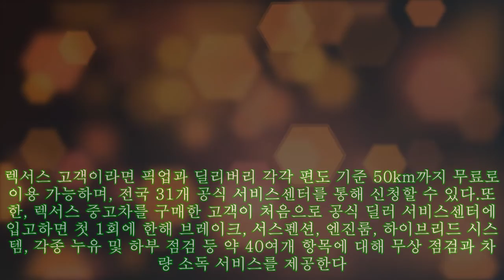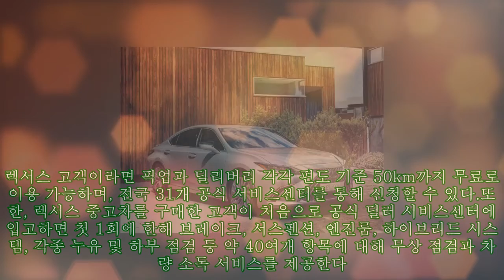렉서스코리아 "직접 찾아가는 홈투홈 서비스 등 고객 서비스 강화"|카24/7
렉서스코리아 "직접 찾아가는 홈투홈 서비스 등 고객 서비스 강화"|카24/7 렉서스코리아가 이달부터 '홈투홈 서비스'와 렉서스 중고차 구매 이후 서비스센터 첫 입고 고객 대상 특별 서비스 캠페인을 상시로 전환한다고 5일 밝혔다.먼저 고객 편의 강화를 위해 렉서스 전 차종의 판금·도장 수리 입고 대상 홈투홈 서비스를 제공한다. 이 서비스는 고객이 희망하